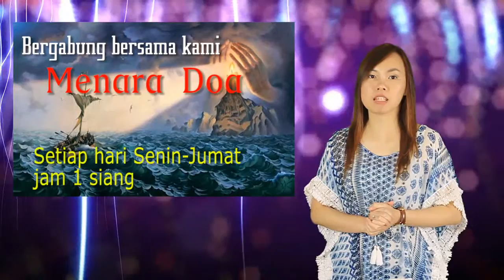PENGUMUMAN - 21 Agustus 2016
Bethany Community Church - Pengumuman,
21 Agustus 2016
JBU

Services:
Ibadah Raya :Minggu 8AM, 10 AM, 6 PM
BCC (English) : Sunday 9AM 1st floor
Doa Malam : Kamis 7.30PM
JAM : Sabtu 5 PM